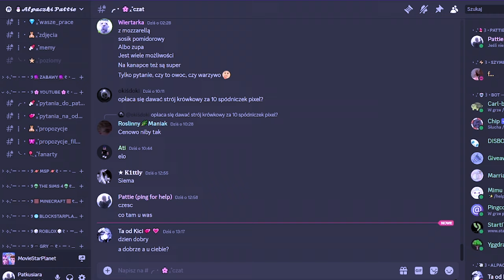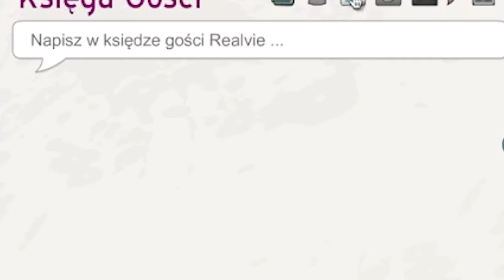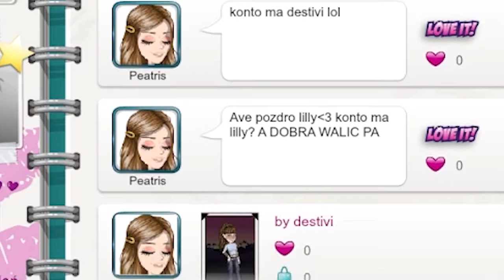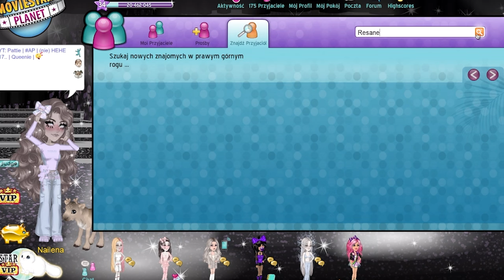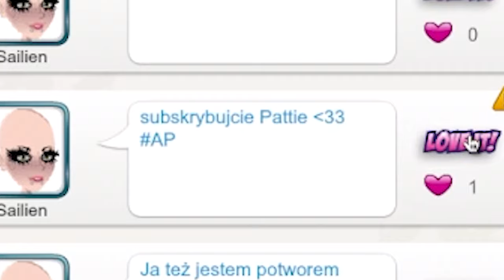TE KONTA DALEJ ŻYJĄ?!😱💀🌟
Konto główne: Nailena
Konto do uni: Licore
Konto do uni z programu: Heylana
🍁Kanadyjskie msp: Treshya

Miniaturka
・Praca własna